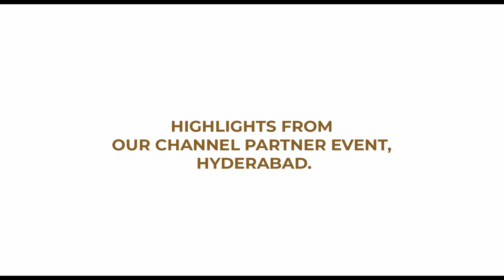Sneak Peek: Channel Partner Meet in Hyderabad | Upcoming Adibatla Project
Here is sneak peek of recently held Channel Partner Meet at Avasa Hotel, Madhapur about our exciting upcoming project in Adibatla.

The gathering commenced with an insightful discussion about the future growth of Adibatla, where we shared detailed information about residential and commercial properties.

We highlighted the Exclusive Benefits to our Channel Partners. The event was followed by a delightful dinner, fostering a sense of camaraderie among all attendees.